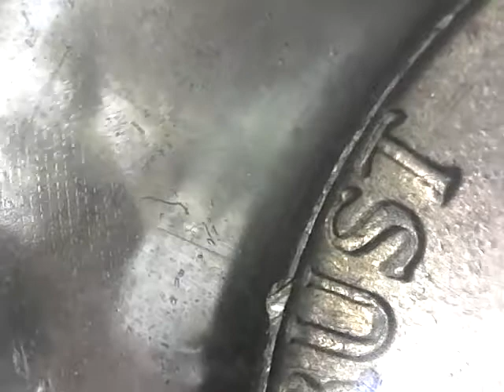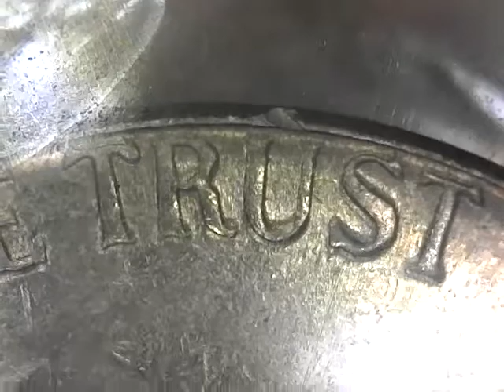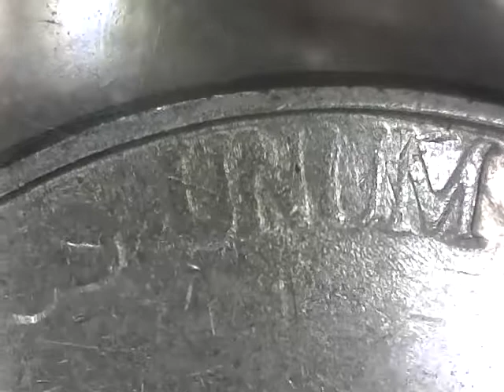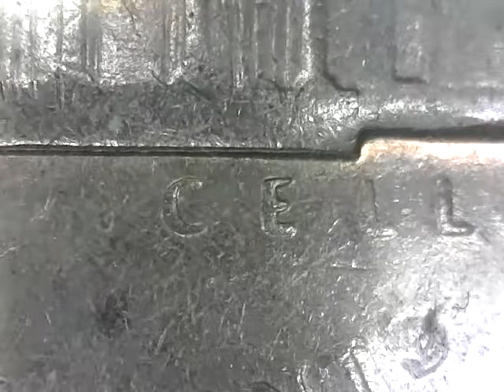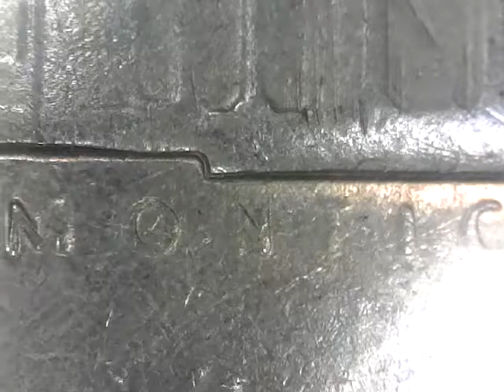1968 S/D NICKEL DDOR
DOUBLED PROFILE AND MAYBE NEW FIND